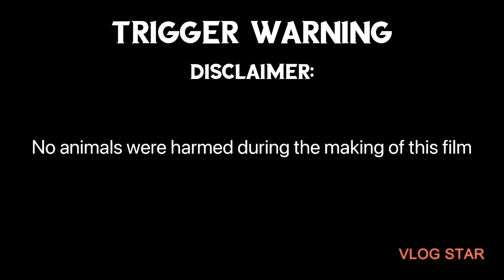CLASS B and C pang Tupada